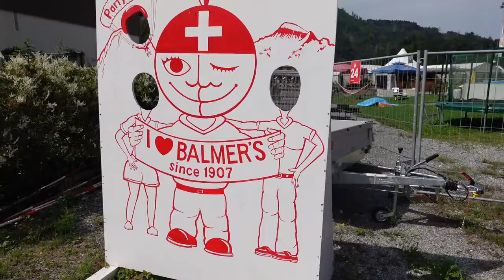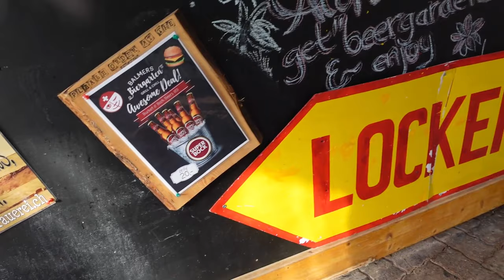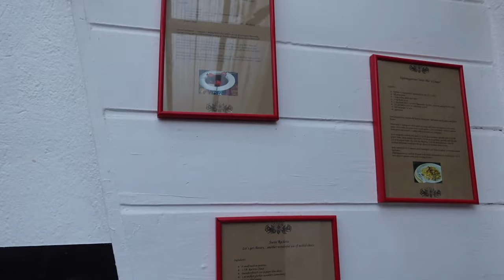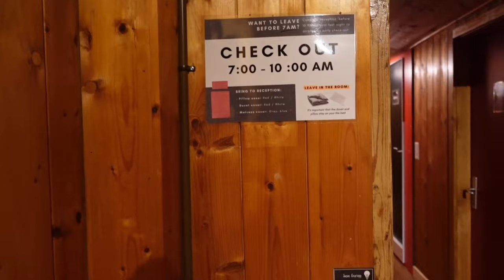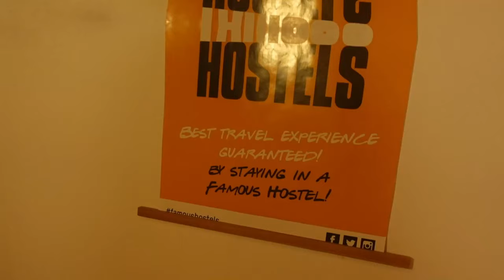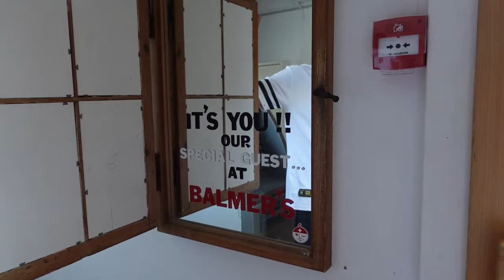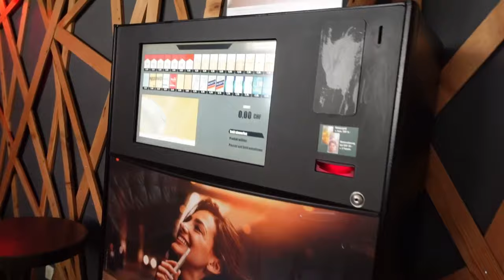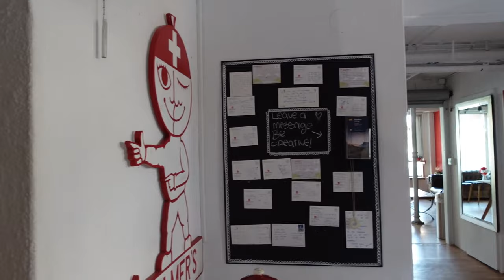7:Hostels Europe k Kaise Hote hai , Desis in Switerland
Travel SERIES